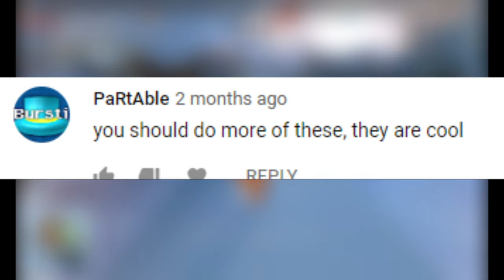Roblox jailbreak grinding failed attempt 2 Roblox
yep, another failed attempt. Happy new years everyone.